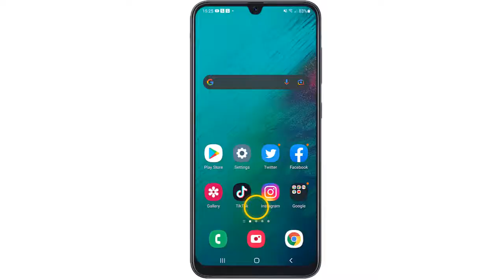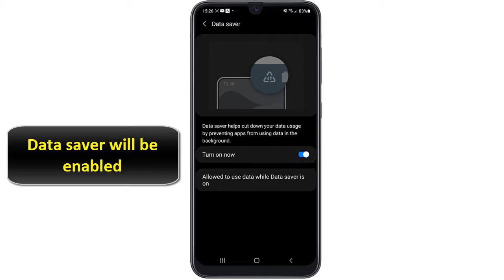How to turn off data saver in Samsung A50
This Tuto will help you to learn how to turn off data saver in Samsung A70 or Samsung A50

How to turn off data saver in Samsung A40, A50 and A70 ?

Data saver helps cut down your data usage by preventing some apps from sending or receiving data in the background. Apps that you're currently using can use mobile data, but may do less frequently. For example, images may not be shown until after you tap them. So you want to know how to off data saver in Samsung A50 ?

If you don’t know how to turn data saver off on Samsung, you’ve come to the right place. The process is so simple even your grandma could do it. All it takes is a few clicks and a couple minutes of your time.

Launch your phone's Settings app and tap Network & internet Data Saver and Turn Data Saver on or off. In your status bar, when Data Saver is on, you'll see the Data Saver icon . You'll also see a notification at the top of your phone's Settings app.
how to turn off data saver in Samsung
These steps will demonstrate how to turn off data saver in Samsung A52 same as A50 step by step
1. From the Home screen, swipe up or down to access the Apps screen.
2. Tap Settings.
3. Tap Connections.
4. Tap Data usage.
5. Tap Data saver.
6. Tap to enable Data saver.
7. Data saver will be enabled
Here's how to turn off data saver in Samsung A21, A20

I hope this video was worth watching and you are learned how to turn off data saver on Samsung

Please let me know if you have any questions, comments, or suggestions about this Tuto 'data saver Samsung A50'

Now take time to share this Tuto with a friend or family member to teach them how to turn off data saver in Samsung A30 /A40/ A50/A70

Tuto : how to turn off data saver in Samsung A50

Category : how to turn off data saver on Samsung A51

See Also: